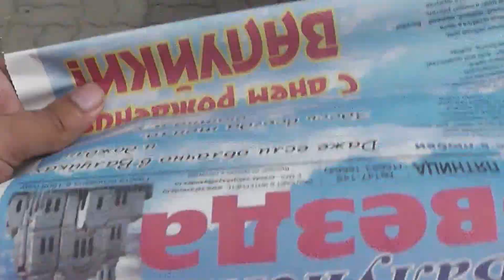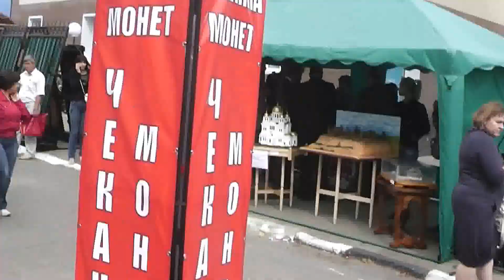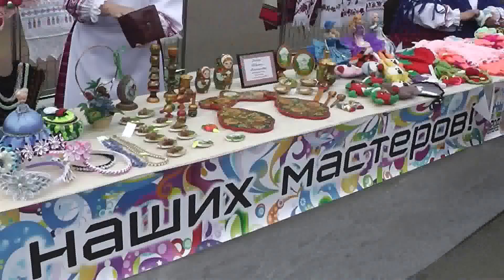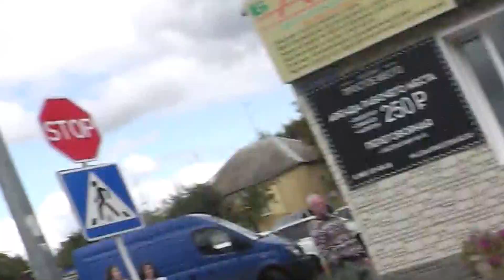ярмарка на 422 День Города Валуйки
С Днём Города Валуйчане !!!